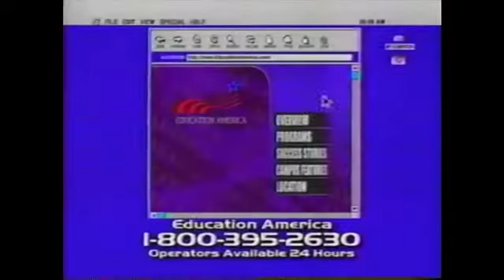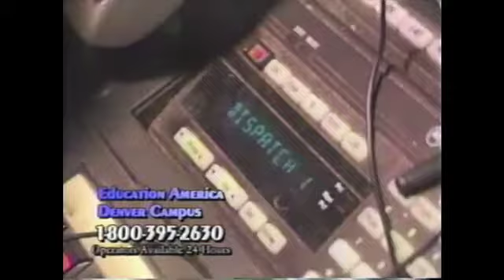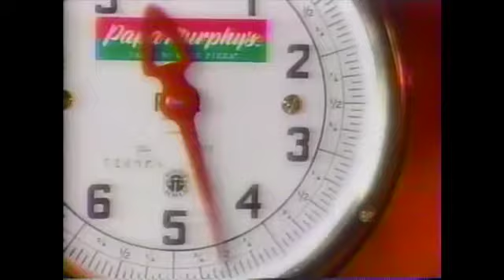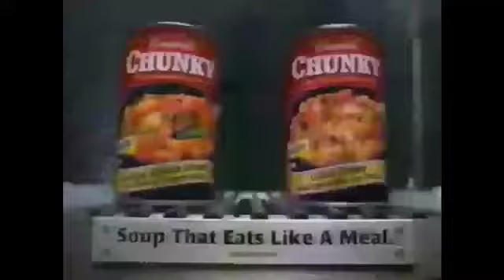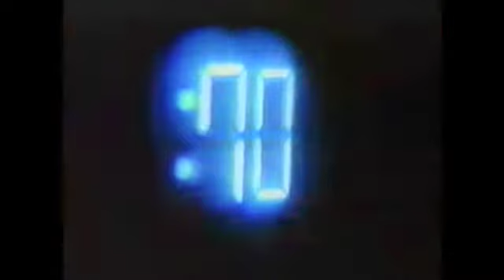Commercials 2001: WB2 Denver Part 1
Includes: Nissan, Bar None, local commercials like Education America Denver Campus and Franklin D. Azar and Associates, Chunly, Taco Bell, Car Toys, and more.  I think this is from 2001 - I have no idea how I ended up with a tape from Denver!  Enjoy.